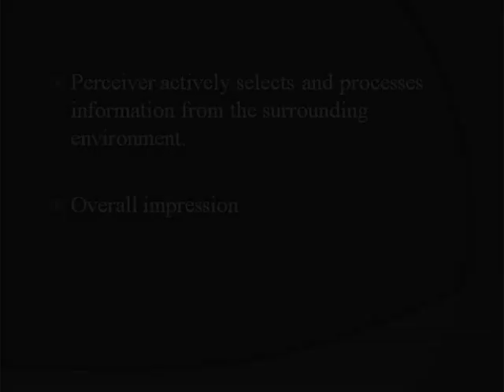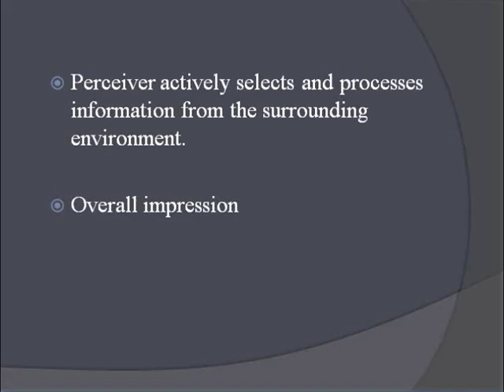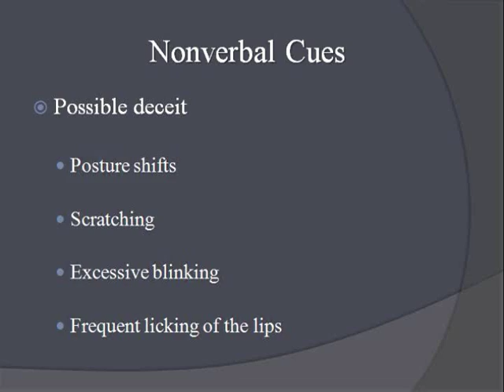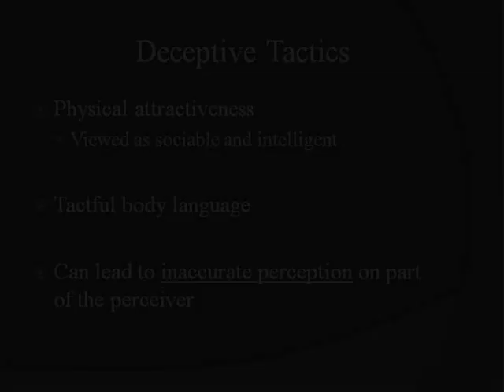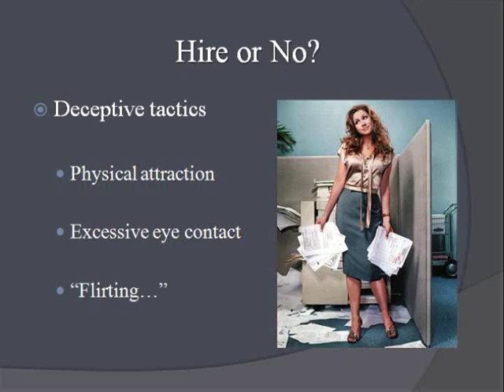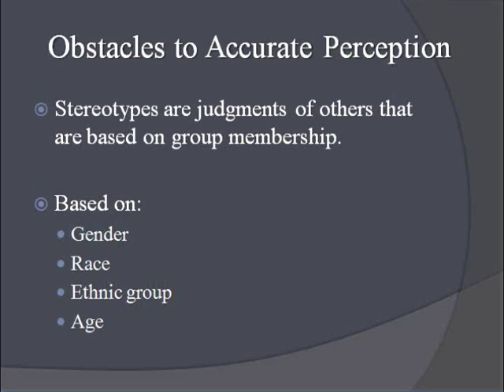Perception of Others Part 1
12/2/09 - A group project created by students at The University of Montana in a Management and Organizational Behavior class.  Students who participated were Tyler Clark, Arif Nairam, Tim Riordan, Ben Hellen, and Drew VanFossen.  Enjoy!